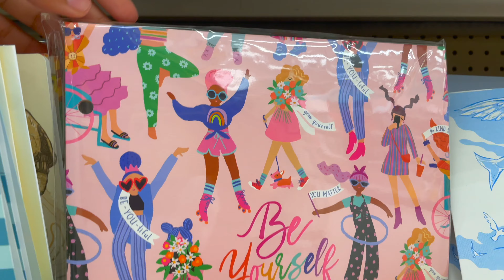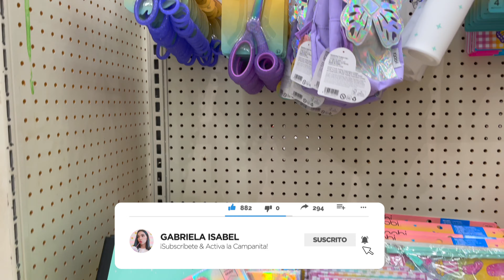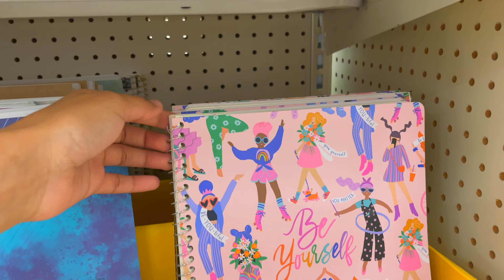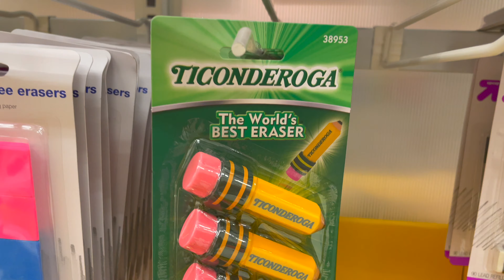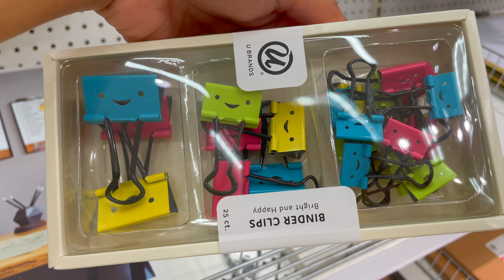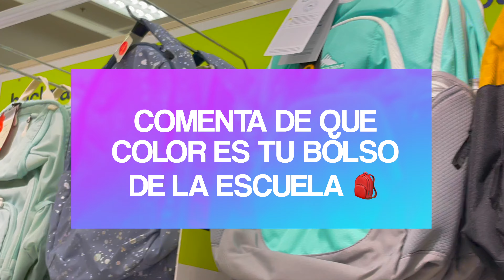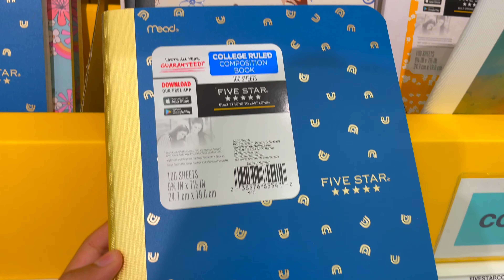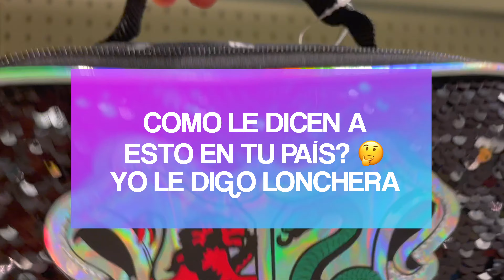COMPRANDO ÚTILES ESCOLARES EN ESTADOS UNIDOS 📚 (Parte 1) REGRESO A CLASES 2022 ✏️ Gabriela Isabel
Hoy les traigo un video comprando mis utiles escolares para el regreso a clases y haul de mis útiles escolares o material escolar.

Holaaa ❤️❤️ Si es primera vez que me ves, mi nombre es Gabriela Isabel! Te doy la bienvenida a mi canal, aqui les comparto muchos videos sobre hacks, lifestyle/estilo de vida, tips faciles, challenges, diy’s faciles, recetas, comedia, moda, belleza y vlogs.

En este video aprenderas sobre: utiles escolares o regreso a clases o vuelta a clases o material escolar o escuela o regreso a clases 2022 o haul o haul material escolar o estados unidos o compras 2022 o compras en estados unidos